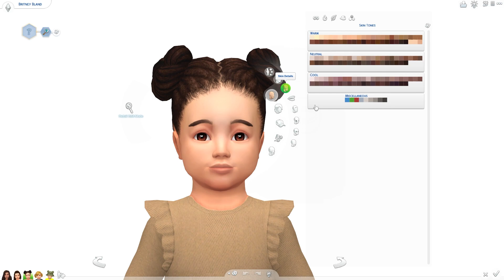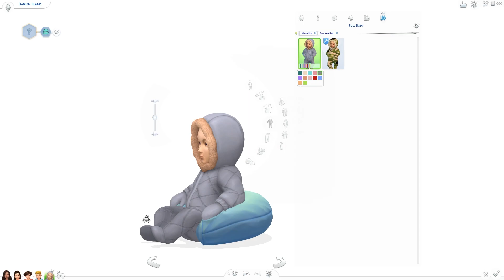Infants... | EP 3 | The Sims 4 100 Baby Challenge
In today's video, I play the Sims 4 100 Baby Challenge this let's play is pure chaos and will most likely continue to be, so if you want to watch more see the playlist link below.

Thank you for watching if you enjoyed this content don't forget to leave a like and subscribe. if you do choose to subscribe don't forget to turn notifications on, so that you can always know when I've uploaded a new video. Also if you have any questions or suggestions leave them in the comment section down below.

Gallery ID: Carlie_Games

If you see this comment "7"